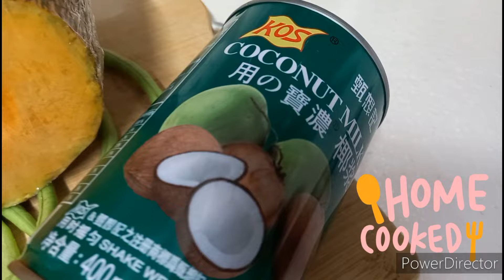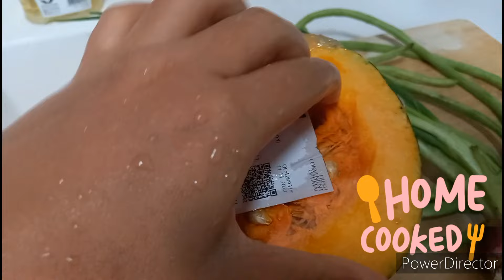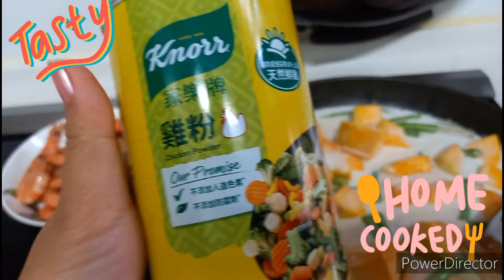Ginataang gulay recipes lutong Pinoy